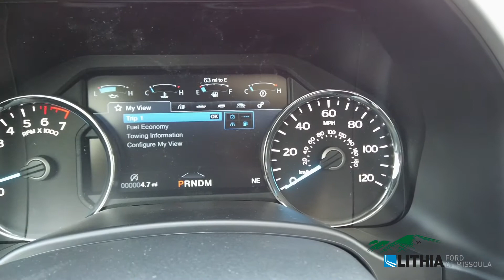2020 Ford F-150 LARIAT - LFC73873